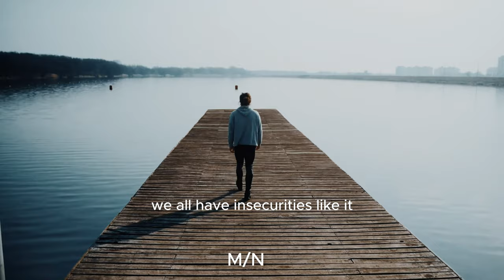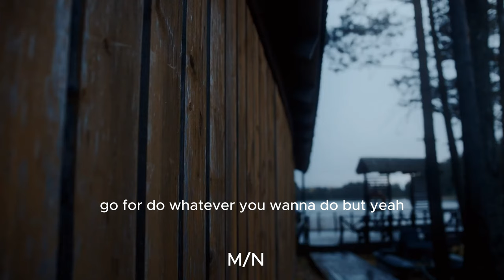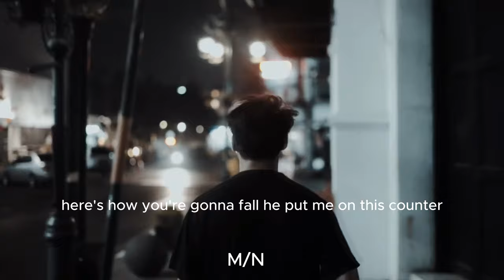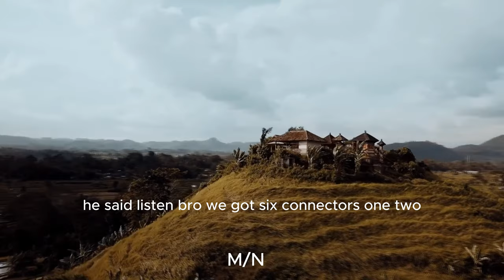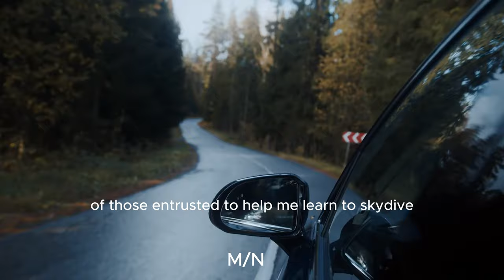Conquering Fear: Trust And Skydiving's Transformative Impact.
Overcoming Fear: The Life-Changing Power of Trust and Skydiving

Description:
How many of you know there are areas in your life you need to change, but fear holds you back? I've learned to conquer my fears by "skydiving" into them. Growing up with trust issues due to past experiences, I realized that the perfect person to rely on doesn't exist. Instead, it's about the process, the discipline, and the courage to face fear head-on.

In this video, I share my story of learning to skydive, not just literally, but as a metaphor for tackling life's fears and insecurities. From my first phone call to my wife to the moment I leaped out of a plane at 15,000 feet, join me on this journey of trust, anxiety, and ultimate liberation. Discover how embracing discomfort and trusting the process can transform your life.

If you're struggling with fear or trust issues, this video is for you. Remember, change is uncomfortable, but it's in those moments of discomfort that we find our true strength.

🛍️ Discover amazing finds and Must-Have’s! 🌟

👀 Peek inside our treasure store: 🎁
Commissions might be earned.